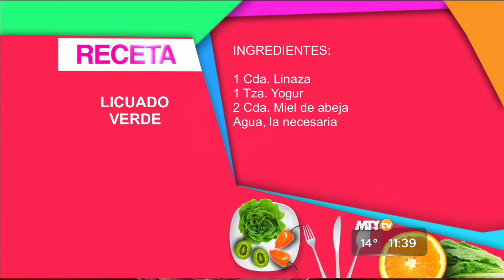En La Cocina con Gerónimo - Pan de caja, Sandwiches y Licuado verde, Parte 4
Cómo elegir manzanilla, Baile con Kuba, buen humor con Pompo y receta.